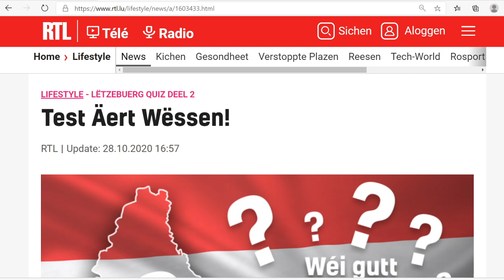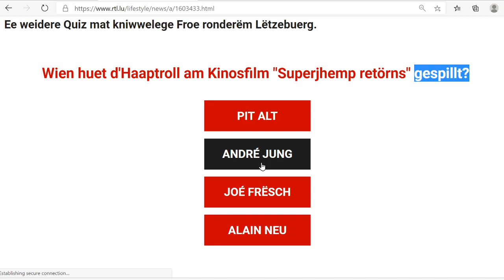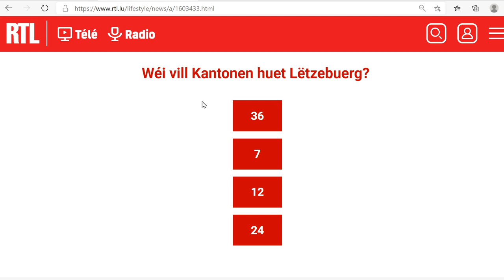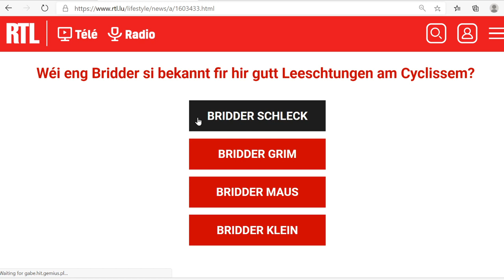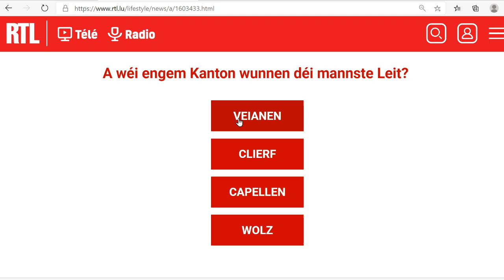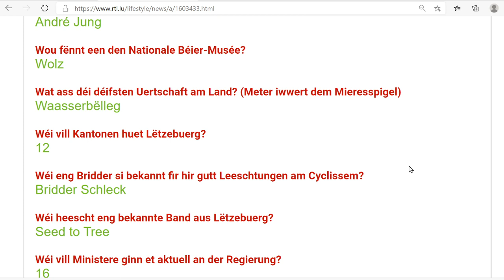V236: RTL Quiz Lëtzebuerg (2)